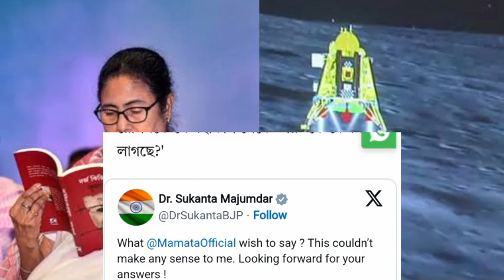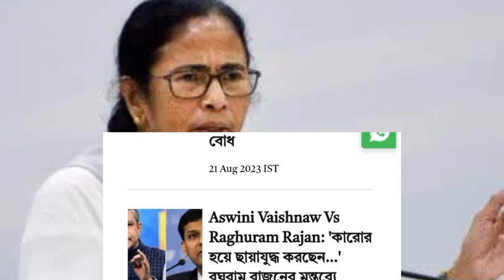রাকেশ রোশন নিয়ে সোশ্যাল মিডিয়ায় ট্রোল মমতা বন্দোপাধ্যায় Rakesh Roshon gaffe mamata banerjee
দিদি যখন বলেছে ঠিকই বলেছে

রাকেশ রোশন চাঁদে গিয়েছিলো ভুল মন্তব্য মমতা বন্দোপাধ্যায়ের